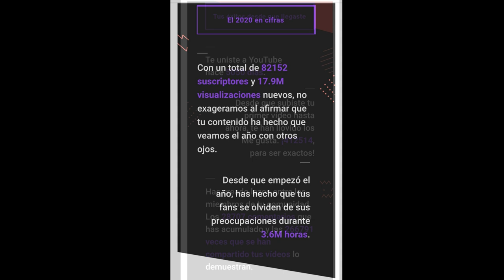INFORME DEL CANAL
Informe del Canal y resumen de 2020.